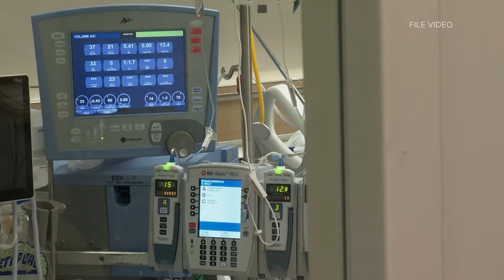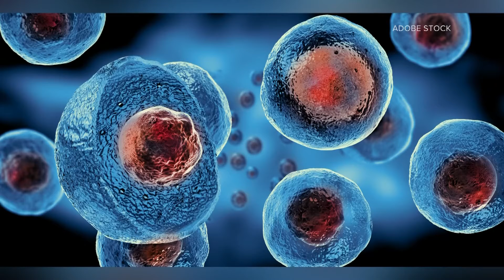How stem cells from umbilical cord blood donations can save a life: HealthLink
A donor and a patient describe the process and how umbilical cord blood can provide a life-saving stem cell transplant for patients with certain blood disorders.